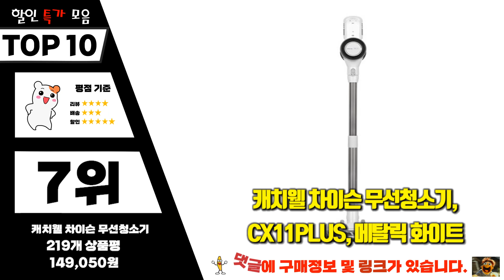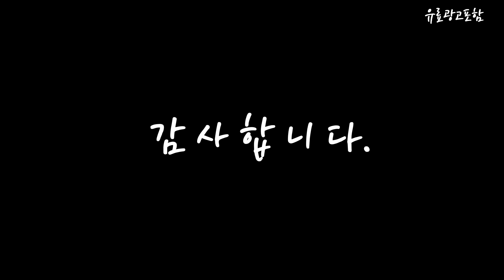캐치웰무선청소기 Top10!! 요즘 인기있는 캐치웰무선청소기 구매 가격 평점 후기 비교 총정리!!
❤️❤️❤️ 요즘 인기있는 캐치웰무선청소기 구매 가격 평점 후기 비교 총정리해 보았어요!! ❤️❤️❤️

[00:06]
10위. 캐치웰 [포토리뷰상품권]캐치웰 CX PRO 매직타워 자동먼지비움 무선청소기 [349,000원]

[00:11]
9위. 캐치웰 다용도 미니멀 투인원 무선 핸디 스틱청소기 [39,900원]

[00:17]
8위. 캐치웰 셀프 스탠딩 텔레스코프 장착 무선청소기 CV9 [157,170원]

[00:22]
7위. 캐치웰 차이슨 무선청소기 CX11PLUS 메탈릭 화이트 [149,050원]

[00:28]
6위. #[캐치웰] 진공 물걸레 무선청소기 C10 PLUS [물걸레키트+충전거치대  [181,670원]

[00:33]
5위. 캐치웰 텀블러 다용도 무선 핸디청소기 THC1000 아이언그레이 [39,900원]

[00:39]
4위. 캐치웰 무선청소기 TW100 아이보리 [320,230원]

[00:45]
3위. 캐치웰 무선청소기 + 스탠드거치대 + 헤파필터 2p [116,100원]

[00:51]
2위. 캐치웰 텀블러 다용도 무선 핸디청소기 THC1000 스톤화이트 [39,900원]

[00:56]
1위. 캐치웰 무선청소기 CX PRO + 매직타워 CX [299,000원]